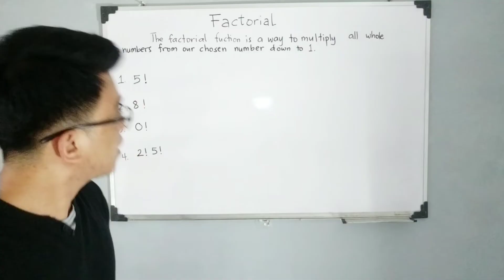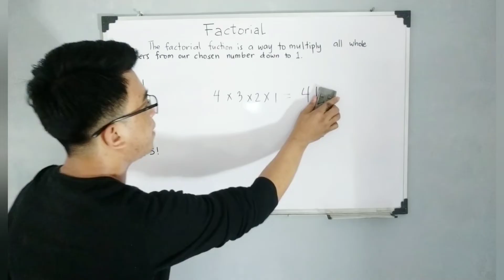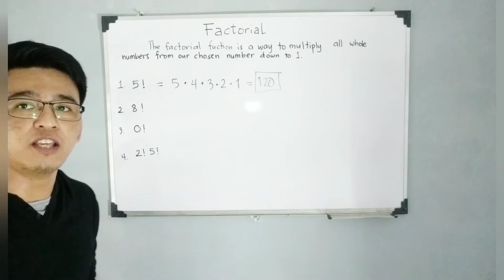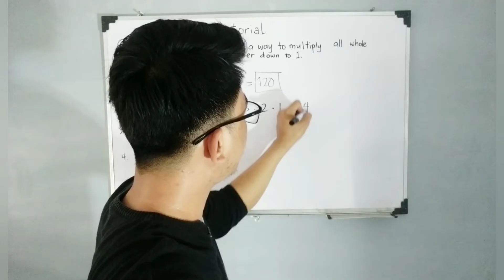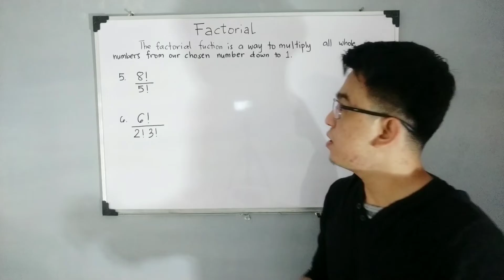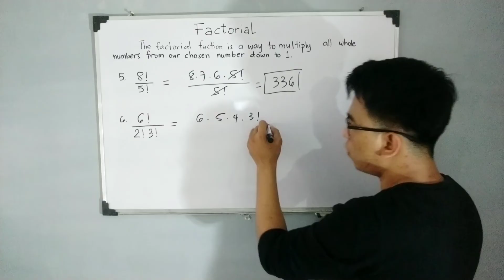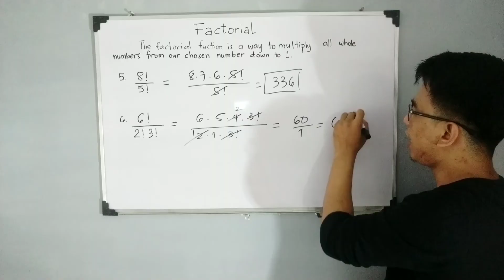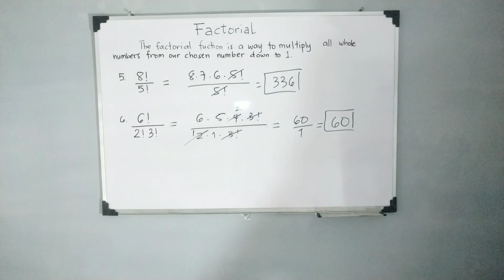Factorials - Simplifying Factorials Explained!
@MathTeacherGon  teacher gon will expalin how to simplify factorials.